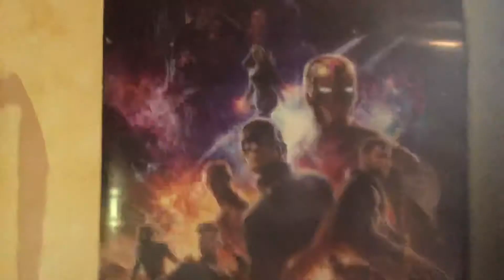VLOG : JE REFAIS MA CHAMBRE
Si tu suis mes vidéos n'hésites pas à le faire, ça fait toujours plaiz!

Tu pense quoi du résultat?

SUIVEZ MOI HERE ▽
J'espère que vous avez aimé cette vidéo !

kisss ;)